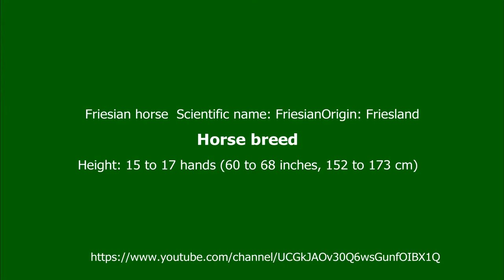The best and most beautiful Friesian horse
friesian horse pictures

friesian horse for sale

friesian horse facts

white friesian horse

friesian horse colors

friesian horse weight

friesian horse pictures

free friesian horses

friesian horse temperament